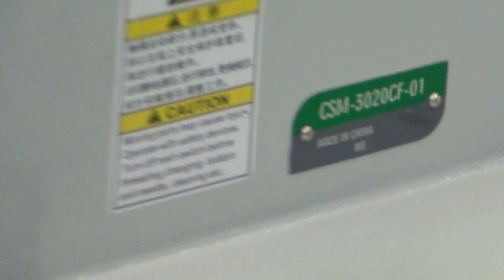SP-3020AS-H/CF AutomaticPunchingandPatternSewingMachine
Mainly used for shoes ,bags and caps, this machine ,with one feed can finish three procedures
: punching,embroidery and sewing.One worker can operate many machines based on the
automatic operating .The punching area is 0.8mm-6mm.